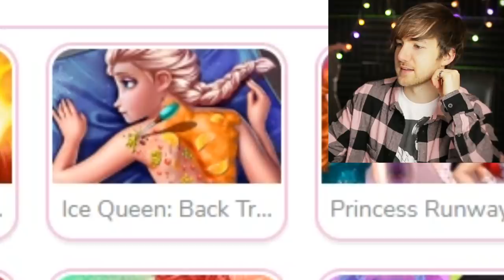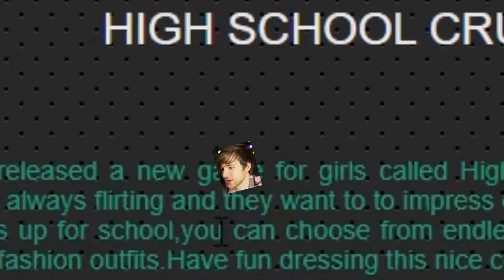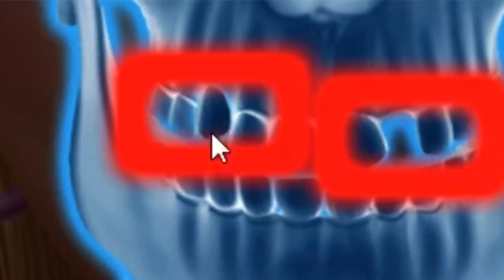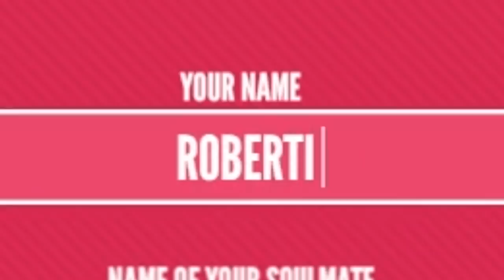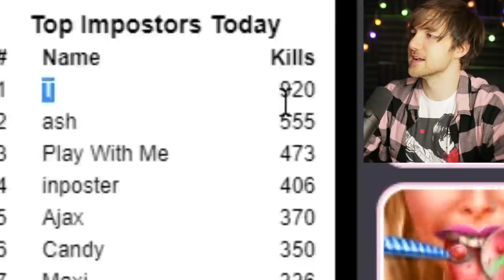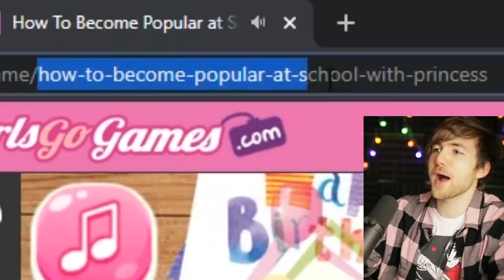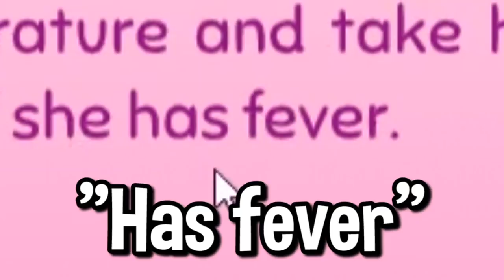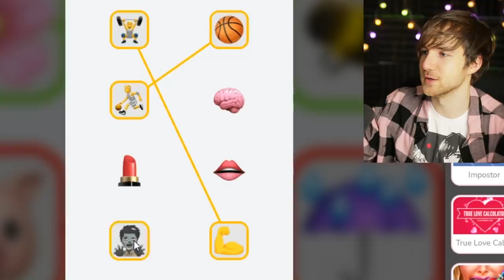PLAYING INAPPROPRIATE KIDS GAMES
Today RobertIDK is playing inappropriate kids games for little girls on a website called girlsgogames!! Have you ever wanted to see your favorite disney princess frozen elsa in her most vulnerable state? How about a free among us ripoff that makes you want to end it all? Well girlsgogames.com has it all! Enjoy this funny reaction to awful dumb kids games, and let me know if you want me to do girl games again!